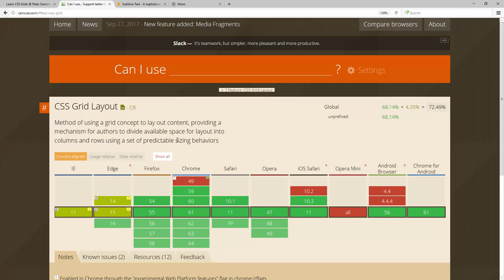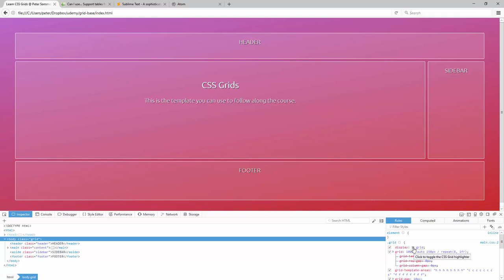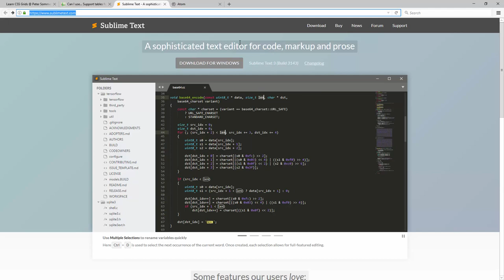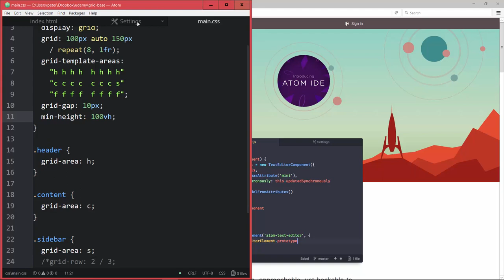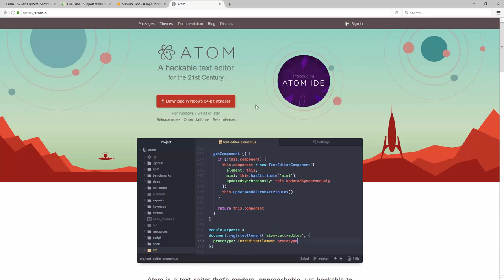CSS Grid Layout Course #04: Quick Setup (Atom + Firefox)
COMING IN NOV 2020: Join my free 6-part video series to become a confident software developer

Let me know what other tutorials you want to see (takes just 1 minute)